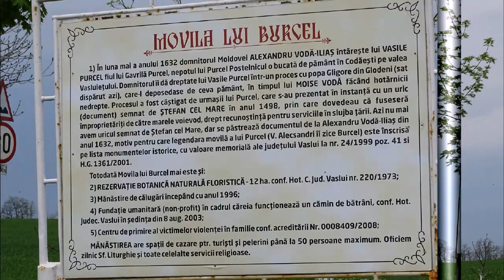Movila lui Burcel secvente video.